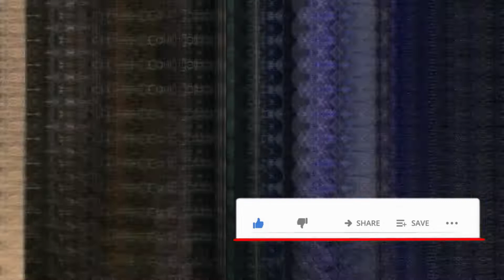Arlene's 34th Birthday